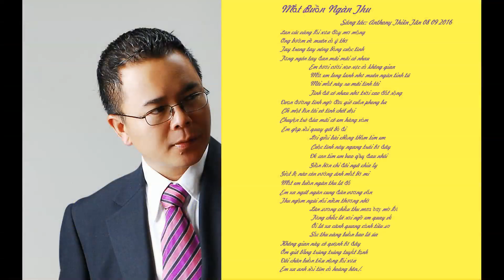Mắt Buồn Ngàn Thu ~ Tím cả hoàng hôn ~ ST Anthony Thiên Tân